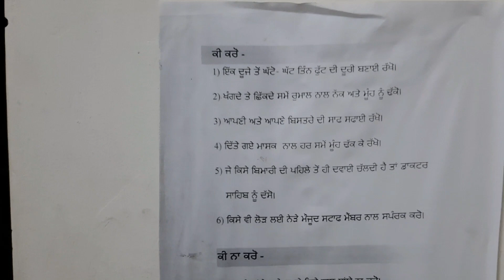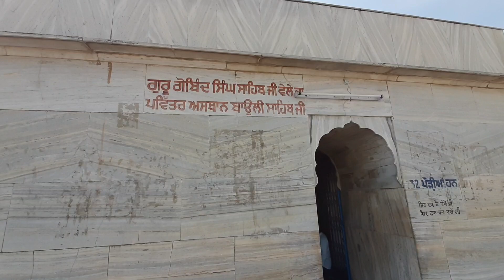Anandpur sahib Vlog Bhut vadia lga Gurudwara de darshan krke 🙏